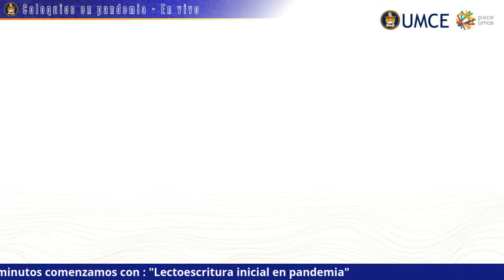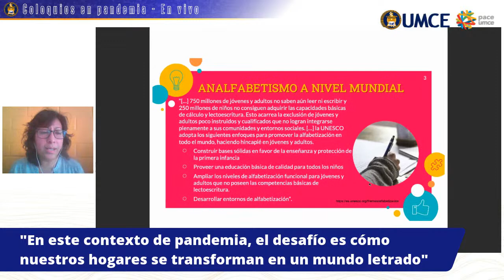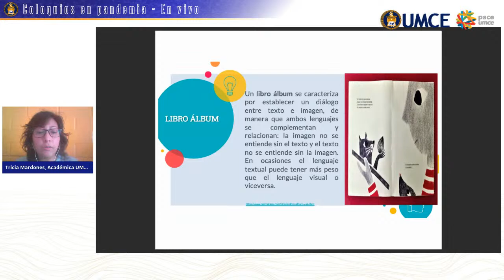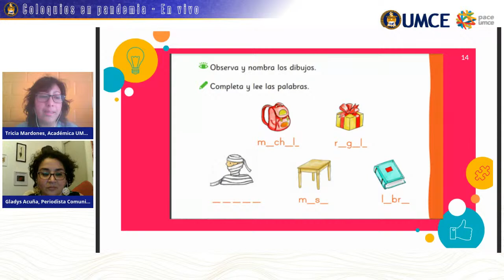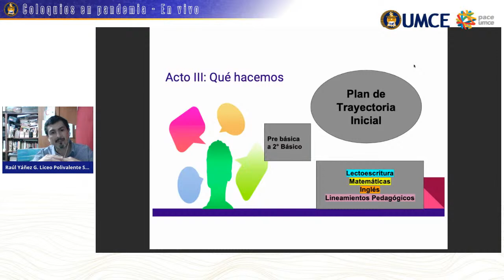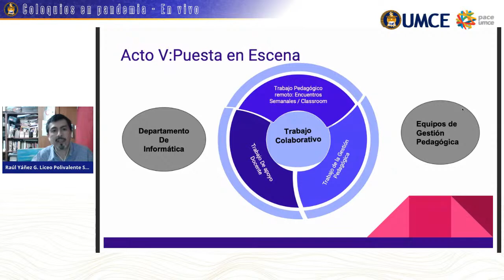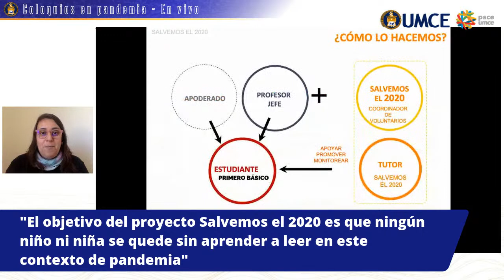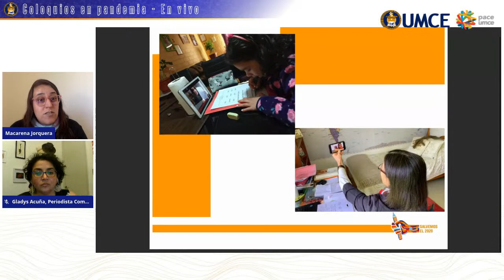Segundo ciclo Coloquios en pandemia: Lectoescritura inicial en pandemia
Con el objetivo de fortalecer el liderazgo de la UMCE dentro del quehacer nacional en materias de interés, la Dirección de Extensión, a través de su Oficina de Comunicaciones y con apoyo de PACE UMCE,  desarrolla el segundo ciclo "Coloquios en pandemia".

Viernes 30 de octubre, 17 horas: Lectoescritura inicial en pandemia